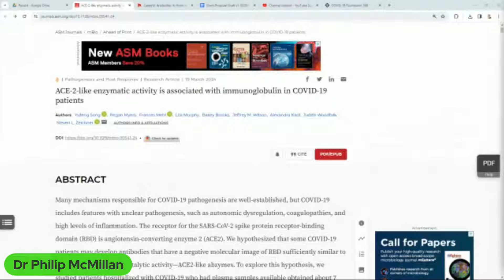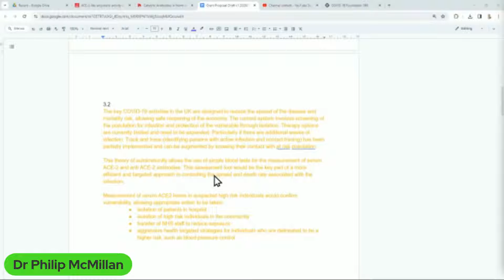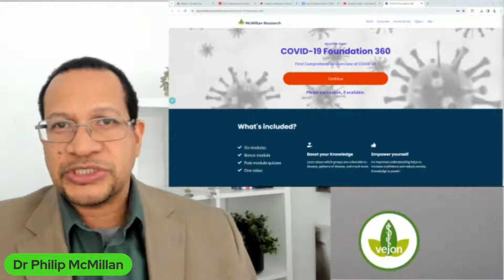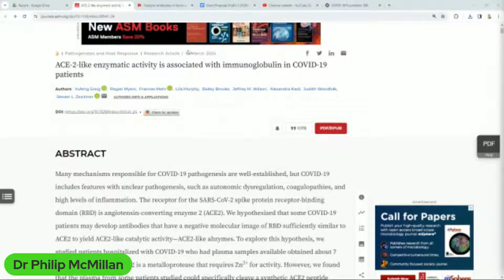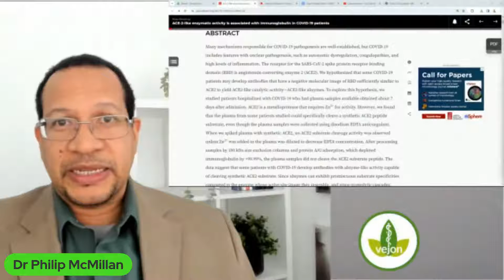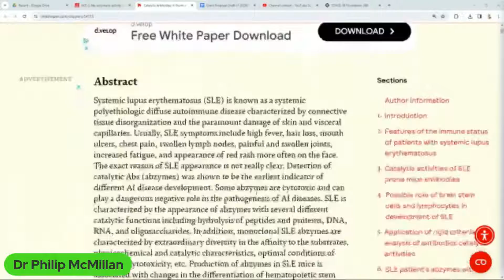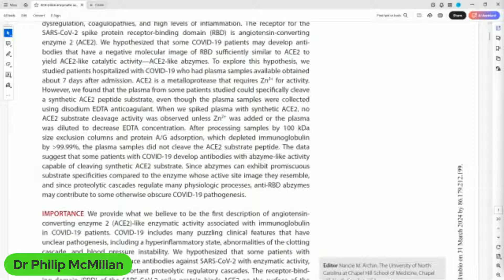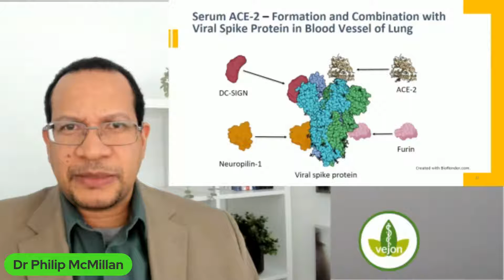COVID Autoimmunity - Horrific Findings!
Evidence is now being found of Abzymes (autoantibodies that act like an enzyme) in the serum of people with Covid!

This was predicted with severe COVID-19 and also any other source of spike protein!

Song, Yufeng, et al. "ACE-2-like enzymatic activity is associated with immunoglobulin in COVID-19 patients." Mbio (2024): e00541-24.

Nevinsky, Georgy A. "Catalytic antibodies in norm and systemic lupus erythematosus." Lupus; Khan, WA, Ed.; InTech: Rijeka, Croatia (2017): 41-101.

Timecodes
0:00 Intro
0:20 Research uncovers alarming implications of autoimmunity in COVID-19 patients.
3:14 Uncovering the Impact of Autoimmunity in COVID-19 Research
6:19 Unforeseen discovery of autoantibodies targeting ACE2 in severe COVID patients.
9:43 Autoimmune response in COVID-19 patients leads to enzyme dysregulation and potential health complications.
12:47 Alarming discoveries about autoimmunity and negligence in scientific research.